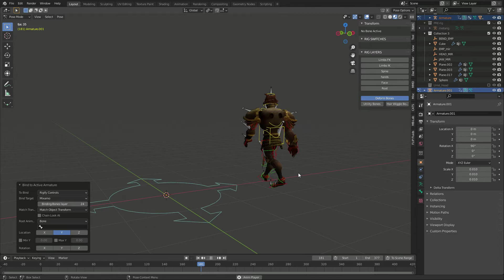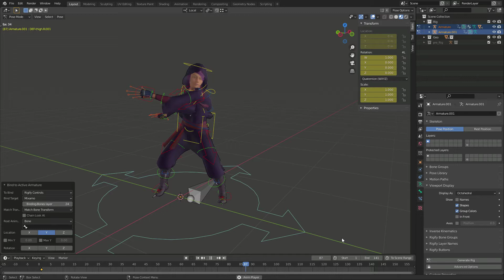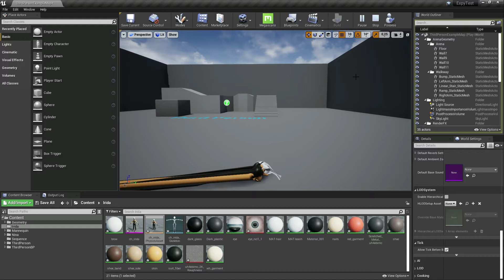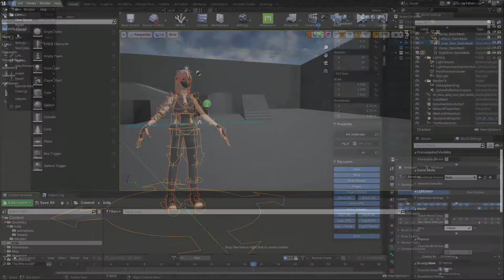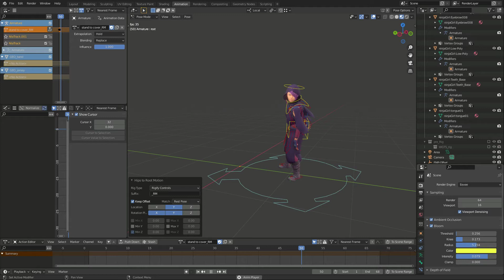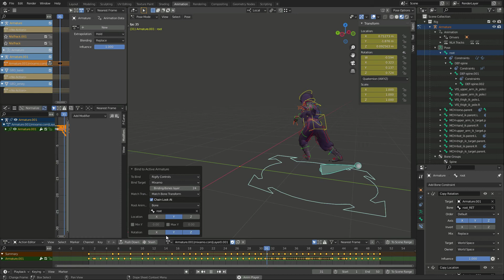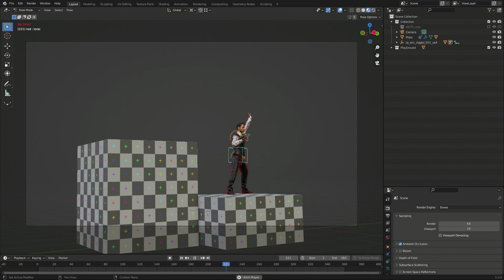Root Motion and Scale for Game Characters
A new alpha of Expy Kit is out, with cleaner menus and two great features. Here how you can use it to animate your characters.

My book on blender scripting

This marks the end of stage one for my animation transfer tool, next come custom rig types and pose transfer

00:00 Intro
00:17 Menu Layout
00:38 Unified IK/FK for Rigify
00:58 Source/Target properties
01:15 Execute Bake Button
01:26 Character Scale Overview
02:28 Adding Character Scale
03:22 Root Motion Overview
03:47 Adding Root Motion from Hips
04:46 Copying Root Motion from Other Armatures
04:58 Differences Between Root from Hips and Root from Armature
05:38 Coming Next

Check my other videos to learn how to retarget animations to your characters in blender